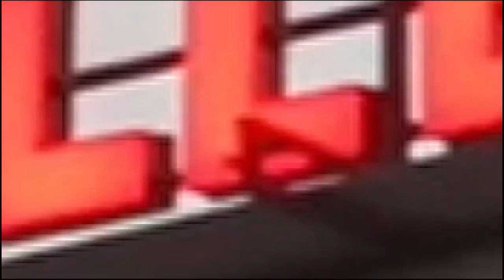बिजनी ओनसोलाव बर’नि हारिमुखौ फोथांना लाखिनो आरो जौगानो थाखाय बिजनी जिल्ला बर’ हारिमु आफाद द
बिजनी ओनसोलाव बर’नि हारिमुखौ फोथांना लाखिनो आरो जौगानो थाखाय बिजनी जिल्ला बर’ हारिमु आफाद दानाय जाबाय।